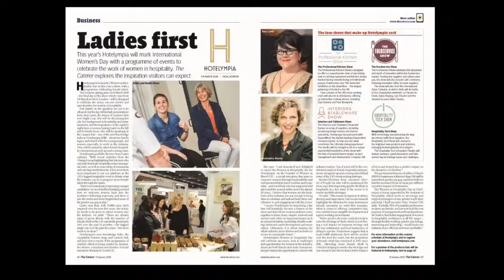In this week's issue of The Caterer 12 - 18 January 2018